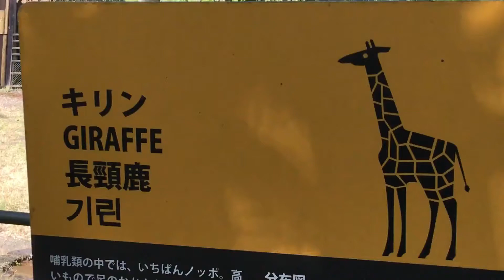キリン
2019/11/11のバイオパークで
キリンさん夫婦を見ました。